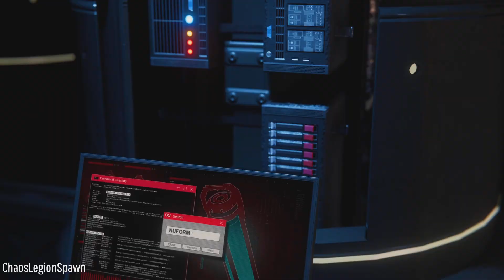Spider-Man Miles Morales - PS5